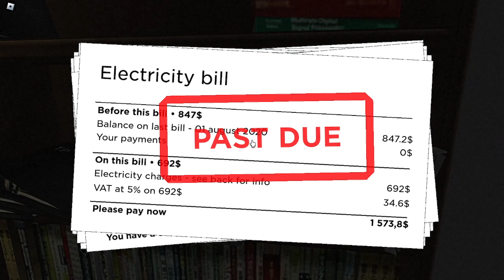Scary Roblox House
Wassup everyone, Hope your day is good

Elijahisback07 is a Youtube Channel that Post
The channel Elijahisback07 post
Videos, Shorts, Community posts, Live, and loves to interact with chat.